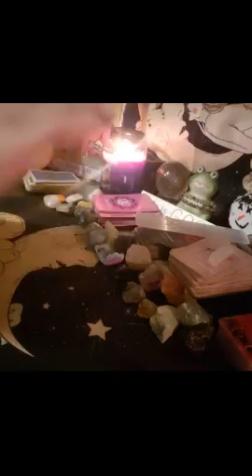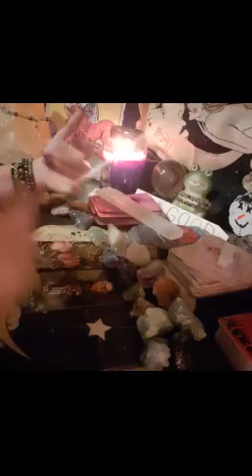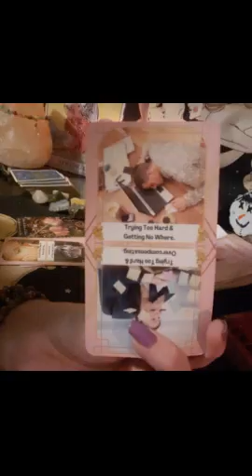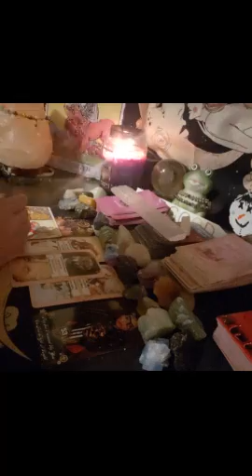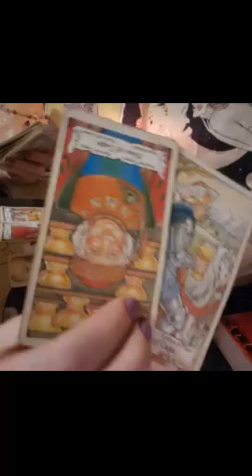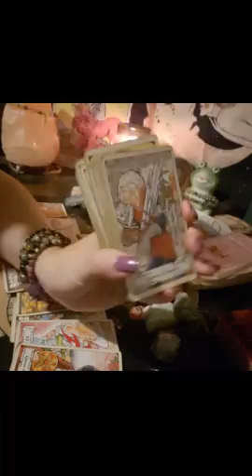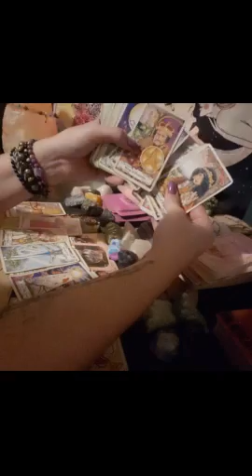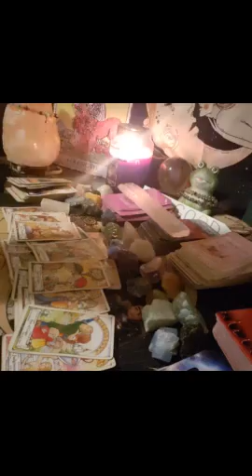KARMIC DIDNT WANT DM, JUST WANTED TO HURT U, IS OBSESSED WITH U, DM SHADY AZZ HAS A WHOLE NEW KARMIC